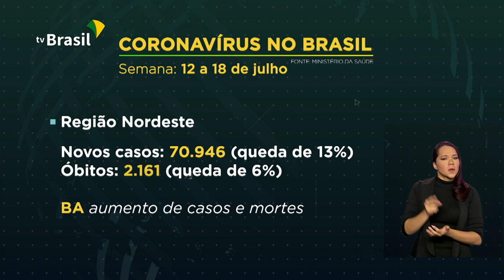Dados atualizados do coronavirus no Brasil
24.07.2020 - Número de novos casos de coronavírus caiu 11% nos últimos dias no Brasil, e as mortes ficaram estáveis: é o que aponta o último boletim epidemiológico do Ministério da Saúde.